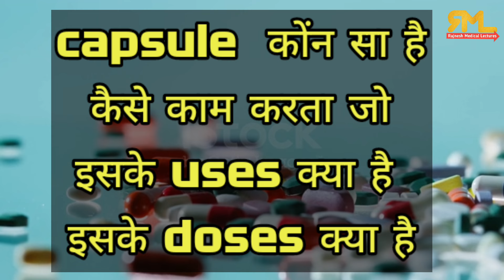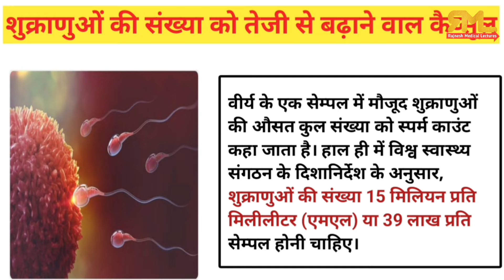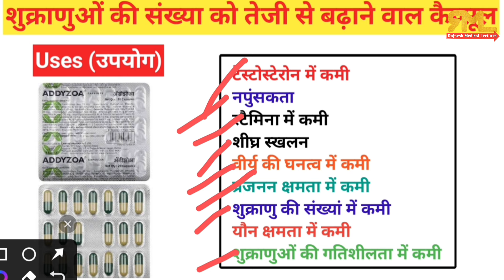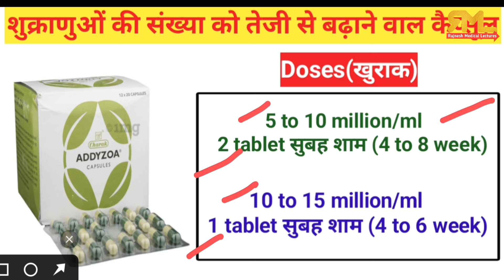Low sperm Count को ठीक करने का आयुर्वेदीक दवा | addyzoa capsule ke fayde/shukranu badhane ki tablet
sperm count increase medicine
sperm count badhane ki medicine
seprm count badhane ki best medicine
sperm count badhane ki tablet
sperm count badhane ke liye kya kare
low sperm count
shukranu badhane ki tablet
shukranu badhane ki medicine
shukranu badhane wali tablet
shukranu badhane ke liye kya khaye
low sperm count best medicine
virya badhane ki tablet

addyzoa capsule kitne din khana chahiye
addyzoa capsule se kya hota hai
addyzoa capsule uses in hindi
charak addyzoa capsule ke fayde

Thanks & Regards
Pharmacist Rajnesh